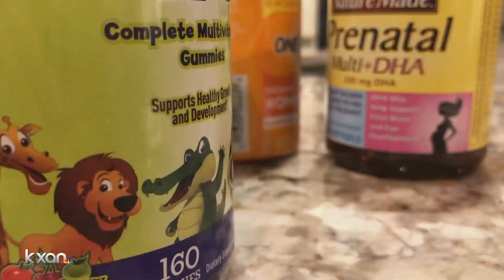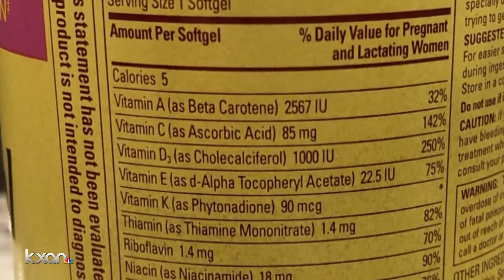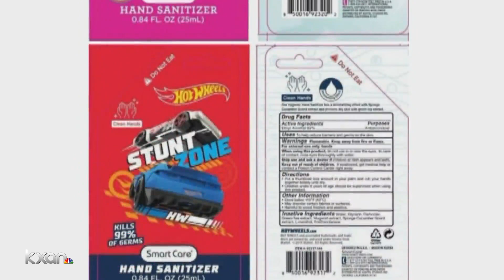Are kids taking too many vitamins? Texas Poison Center reports spike in calls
KXAN Investigator Arezow Doost reports.